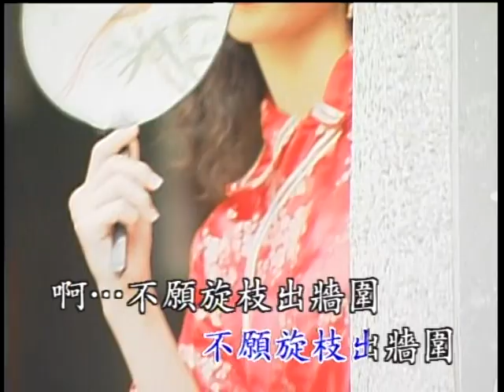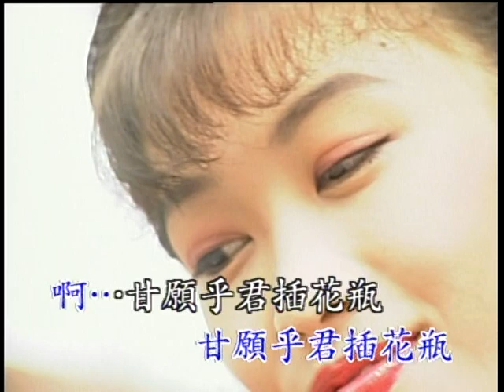〈白牡丹〉台語卡拉OK - 演唱：江蕙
演唱：江蕙
作詞：陳達儒
作曲：陳秋霖

白牡丹笑呅呅妖嬌含蕊等親君
無憂愁無怨恨單守花園一枝春
啊單守花園一枝春。
白牡丹白花蕊春風無來花無開
無亂開無亂美不願旋枝出牆圍。
啊不願旋枝出牆圍
白牡丹等君挽希望惜花頭一層
無嫌早無嫌慢甘願予君插花瓶
啊甘願予君插花瓶